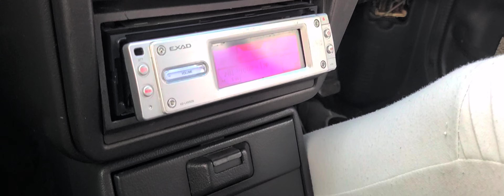TX3 TURBO 88 RESTORATION 👌